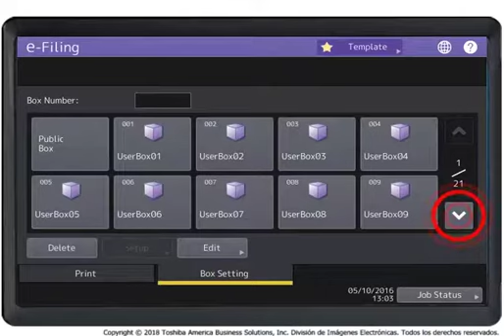Configuración de buzones de archivado electrónico